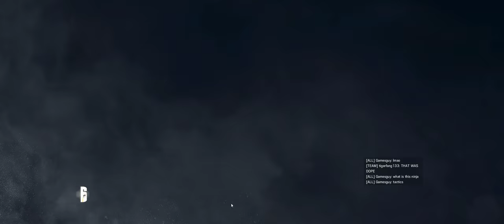Rainbow Six Siege ~ Highlights ~ Strategic Use of Smoke Gernades